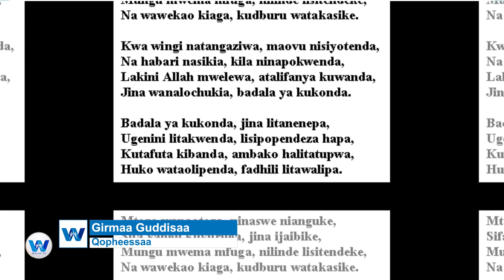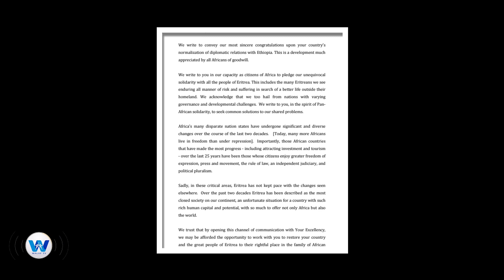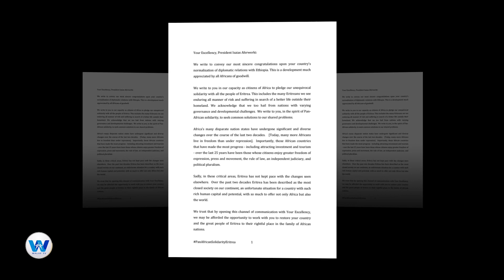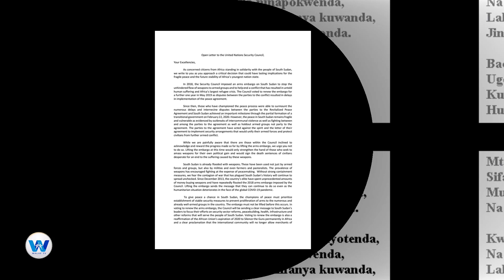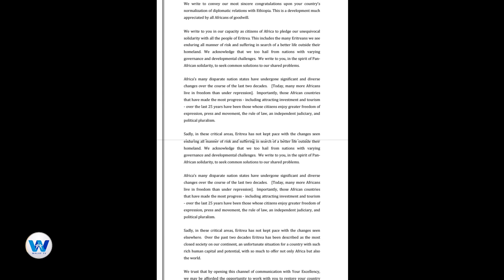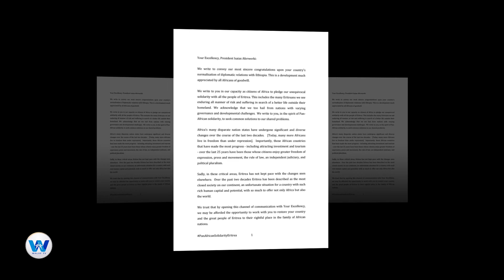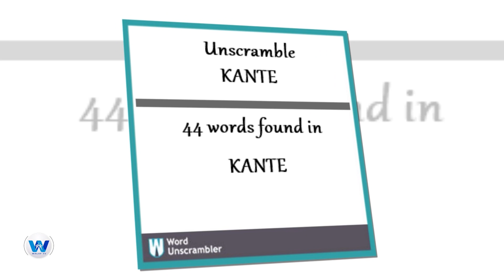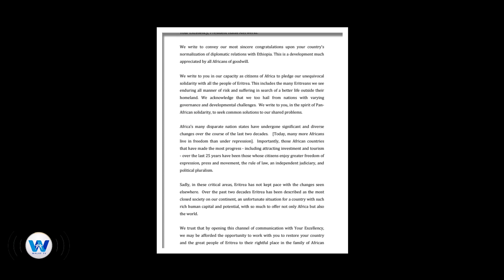''Ammas Garbummaa Keessa Jirra'' Coba Qalamaa